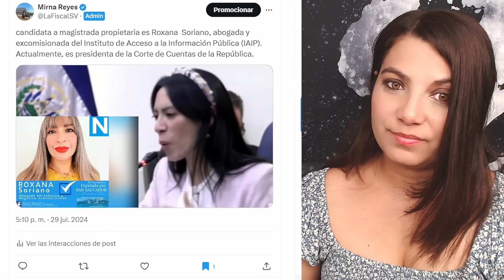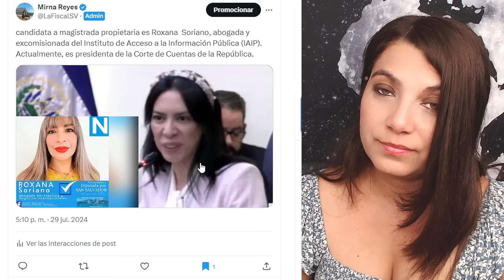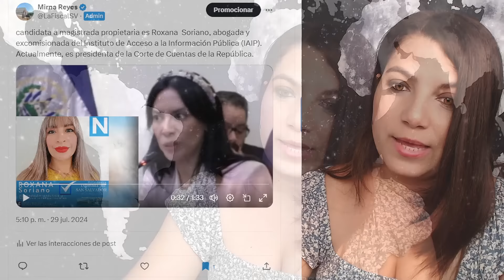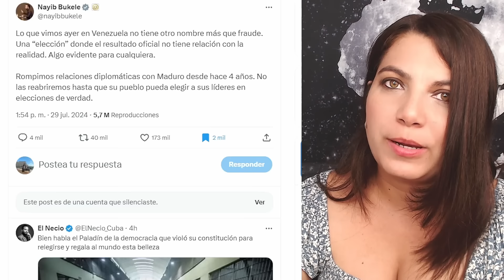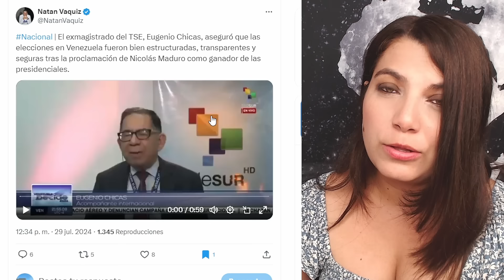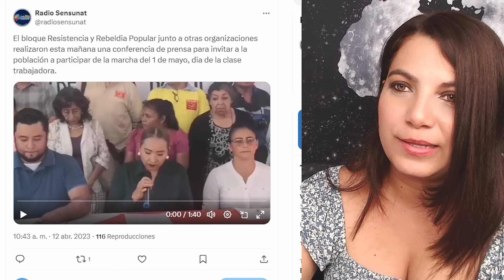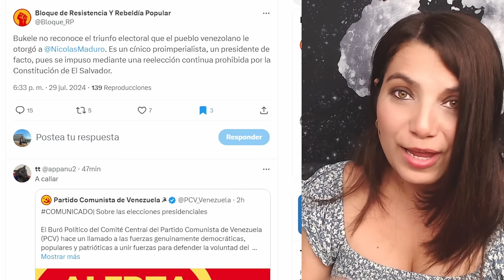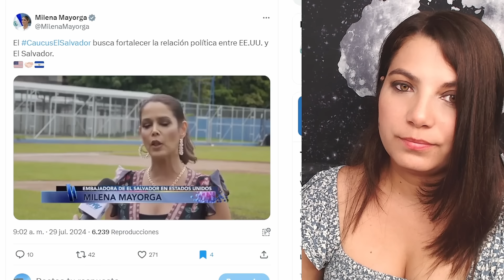BUKELE le responde a M4.DUR0 | PIZZA CHICAS APOYA AL DICT4D0R | JORGE CASTRO PONE EJEMPLO DESDE SAO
Bukele le responde a M4DUR0